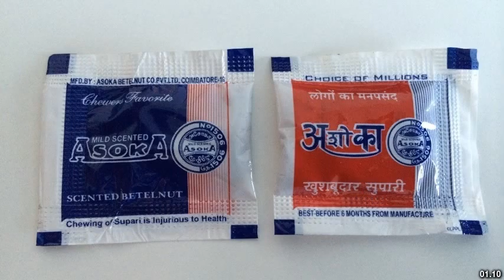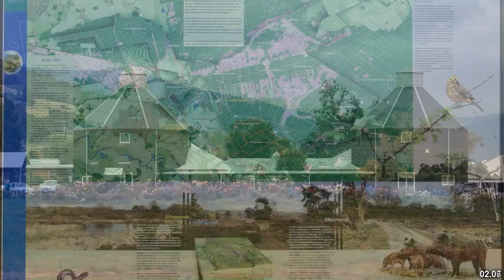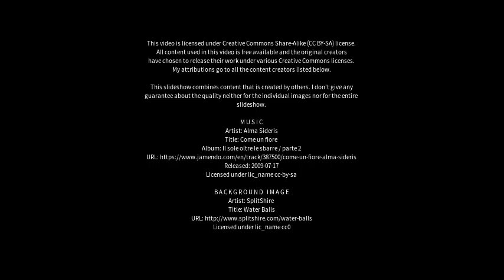Best places to visit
Best places to visit - Dennes Point (Australia) Best places to visit - Slideshows from all over the world - City trips, nature pictures, etc.